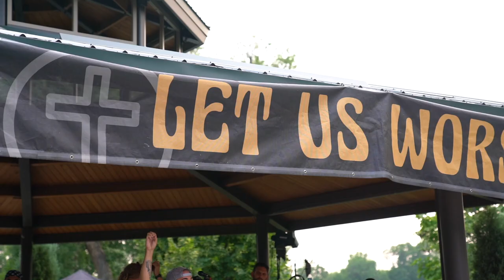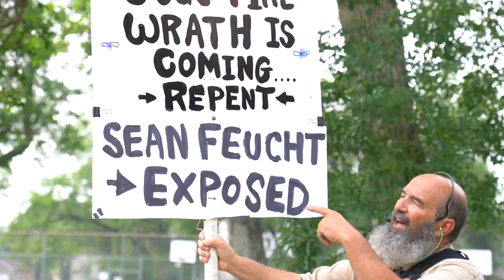LETUSWORSHIP - Sean Feucht - Billings, MT